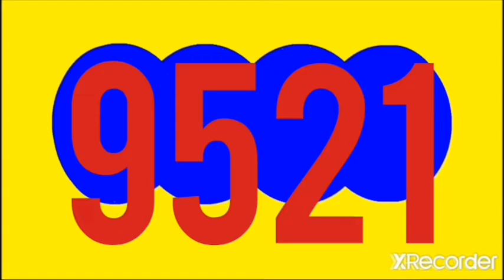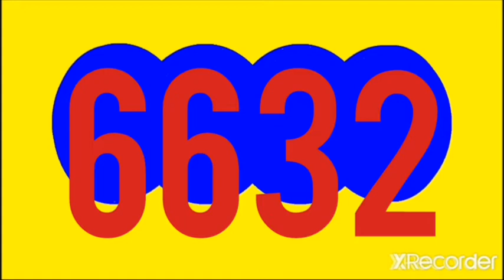RESULTADOS SORTEOS DE LOTERIAS Y CHANCES DE HOY DOMINGO 21 DE AGOSTO DEL 2022